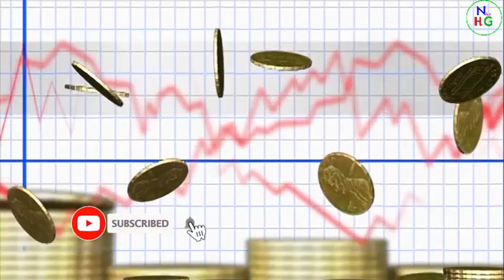S aur G ki jodi kaisi hoti hai / S Name Wale Log Aur G Name Wale Logo Ki Jodi kaisi hoti hai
दोस्तों, हमारा आज का वीडियो उन दो लोगो के लिए बहुत ही Special है जिनके नाम का पहला अक्षर S या फिर G से शुरू होता है और आज हम आपको यह बताएँगे की इन दोनों की जोड़ी एक दूसरे के प्रति कैसी रहती है

W aur A ki jodi !! 'W' और 'A' की जोड़ी / W Name Wale Log Aur A Name Wale Logo Ki Jodi kaisi hoti hai
A aur Y ki jodi !! 'A' और 'Y' की जोड़ी / A Name Wale Log Aur Y Name Wale Logo Ki Jodi kaisi hoti hai
A aur Z ki jodi !! 'A' और 'Z' की जोड़ी / A Name Wale Log Aur Z Name Wale Logo Ki Jodi kaisi hoti hai
M aur R ki jodi !! 'M' और 'R' की जोड़ी / M Name Wale Log Aur R Name Wale Logo Ki Jodi kaisi hoti hai
M aur P ki jodi kaisi hoti hai / M Name Wale Log Aur P Name Wale Logo Ki Jodi kaisi hoti hai
J aur R ki jodi kaisi hoti hai / J Name Wale Log Aur R Name Wale Logo Ki Jodi kaisi hoti hai